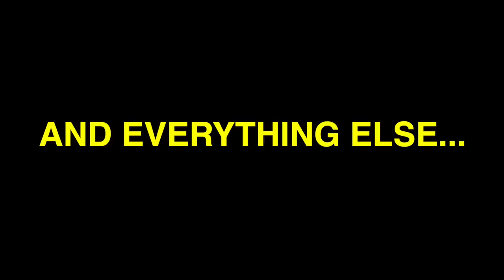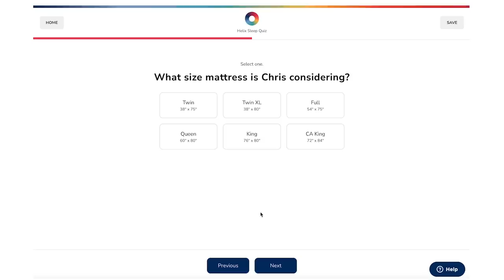Roasting Grammys 2023 Red Carpet Outfits (are people okay???)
I am back with another outfit roasting video because there were a lot of. choices. on the red carpet of the 2023 Grammys. I roast outfits of people like cardi b, lizzo, harry styles, Trevor Noah who hosted, Taylor Swift, blac Chyna, the rock aka Dwayne Johnson, sam smith, Kim Petras, Shania twain, machine gun Kelly (MGK) and Megan fox, and many more.

FREE SH*T:
UBER: uberchris93
LYFT: chris498846
GETT: GTJQQJT
UBER EATS: eats-uberchris93
POSTMATES: FLDCN